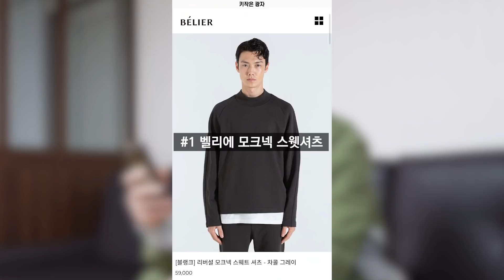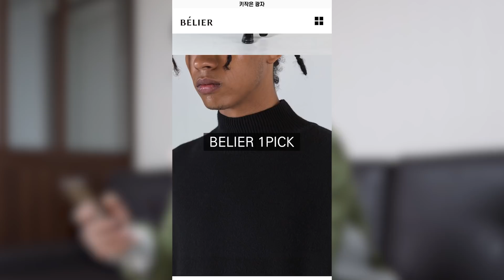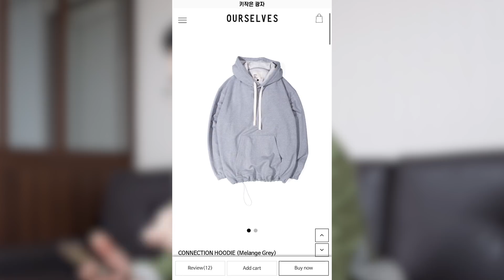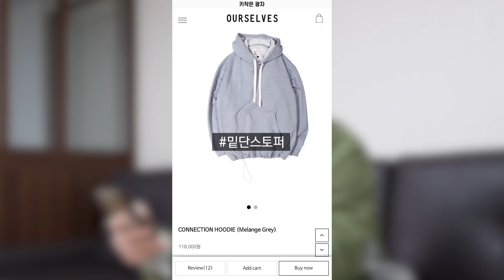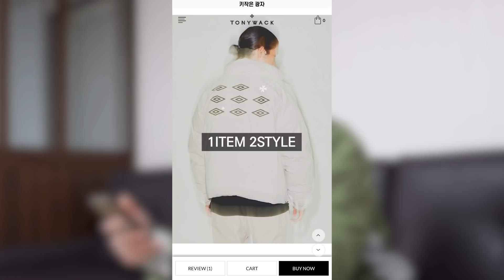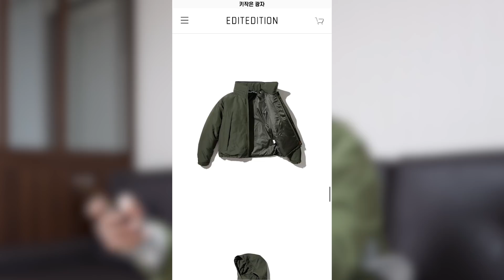2020 세일 하면 살만한 아이템. 이건 무조건이지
바나~!
이제 곧 시작될 2020년의 마지막 세일 퍼레이드
그래서 오늘은 혹시 가격이 떨어진다면
살만한 아이템들을 모아모아 봤습니다!

사실 서막에 불과하구
본 게임을 기대해주세요:)

타임라인

00:00
00:58 벨리에 모크넥 스웻
01:37 벨리에 모크넥 니트
02:24 아워셀브스 블루종
02:54 아워셀브스 후드
03:25 프리즘웍스 피쉬테일 파카
04:09 토니웩x엄브로 숏패딩
04:40 유니폼브릿지 레벨7 숏파카